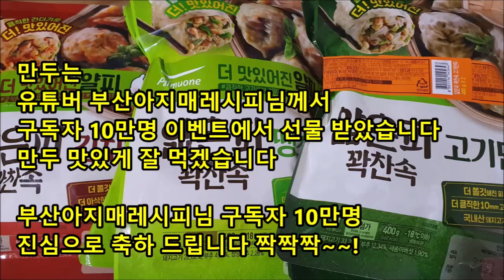떡만두국 만들기 떡만두국맛있게끓이는방법 만둣국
떡만두국 만들기 떡만두국 맛있게 끓이는 방법

떡국400g  소고기150g
만두6~8개  계란1개
파1/3  다시마1조각
국간장1 까나리액젓3  소금조금
김가루 깻가루 참기름1스푼
식용유  물1.5리터

떡국물이랑 계란지단 미리 많이 만들어 두고
드실때 떡국물 데워서 만두 떡국 넣어서 끓이면 됩니다

계란지단 귀찮으시면
떡국 넣고 계란 풀어 넣고 젓지 말고 엉켜지면 젓으세요

만두, 떡국 익는 시간은 다름니다
잘익었는지 확인하는게 최곱니다